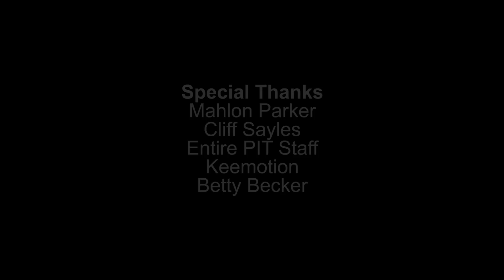TaShawn Thomas @ 2015 Portsmouth Invitational Tournament (PIT)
After leading Oklahoma to the Sweet Sixteen, TaShawn Thomas headed to the Portsmouth Invitational Tournament in Portsmouth, VA.

His post game, rebounding and versatility were on full display against 64 of the nation's top seniors. For Thomas, the PIT proved to be a step toward eventually signing a one-year deal with Mitteldeutscher BC in Germany before the 2015-16 season.